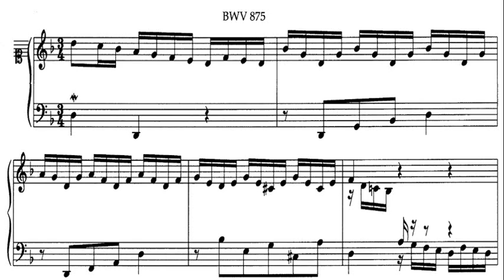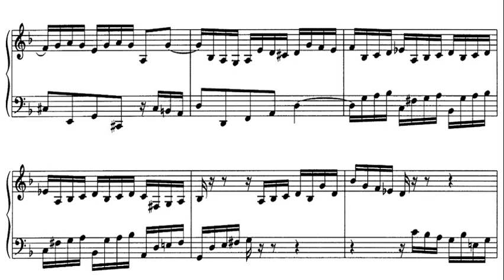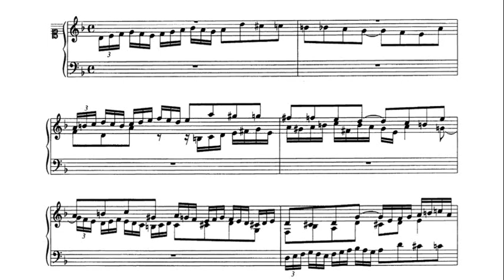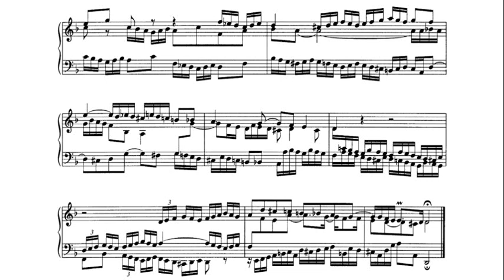JS Bach: Prelude and Fugue In D minor BWV 875 - Martin Galling, 1963 - VOX SVBX 5437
Martin Galling (born 1935 in Halle (Saale)) is a German pianist, harpsichordist and chamber musician.  Galling was a soloist on numerous tours of the Stuttgart Chamber Orchestra under Karl Münchinger, and collaborated with Helmuth Rilling. From 1970 to 2000 he was professor of chamber music at the Hochschule für Musik Saar (Music Academy of the Saarland). In 2003 he founded the piano duo Galling-Olivieri.  Galling recorded the complete harpsichord music of Bach for a series of six three-LP sets released on the Vox label (repackaged in 1970 as an 18-disc set by Murray Hill Records). The series contains all of Bach's major, and many minor, pieces, with the exception of some youthful productions (preludes, fugues, sonatas, and the like), and also does not include a harpsichord rendition of The Art of Fugue. For this recording Galling used a "revival" instrument, a modern harpsichord with stops not found on harpsichords modeled on ancient instruments, including a 16-foot stop (one octave below the two 8-foot stops) and a lute stop which was probably not modeled on the same stop found on ancient instruments.